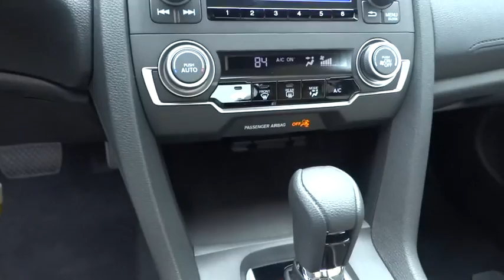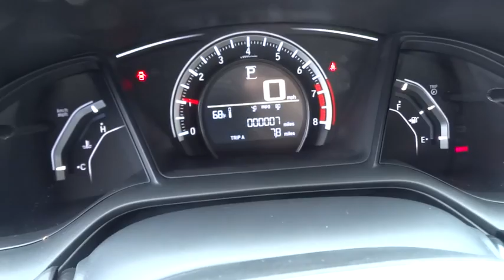2016 HONDA CIVIC COUPE Redding, Eureka, Red Bluff, Northern California, Sacramento, CA 16H1320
2016 HONDA CIVIC COUPE
2016 HONDA CIVIC COUPE LX - Stock#: 16H1320 - VIN#: 2HGFC4B58GH315928